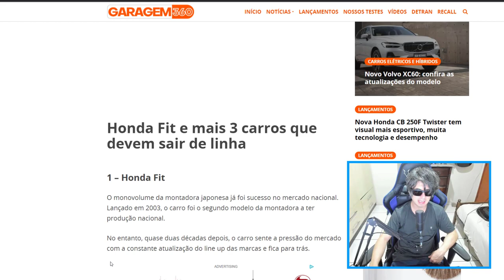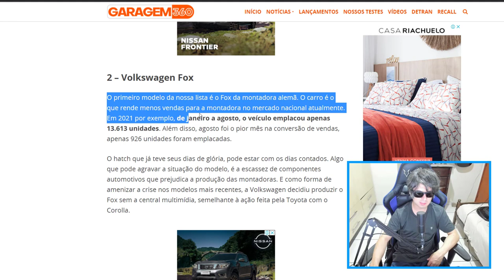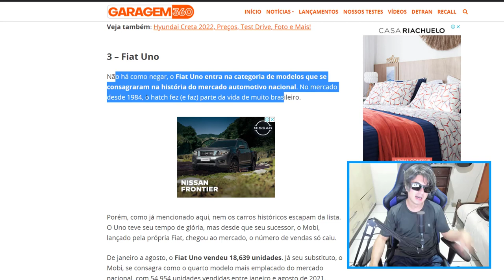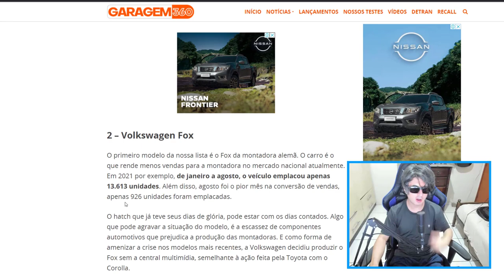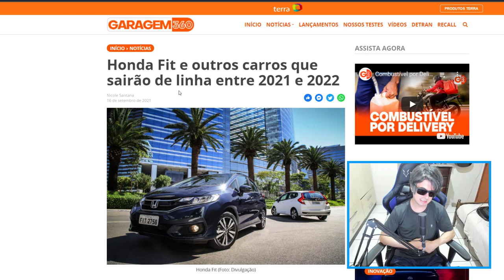FIM DO HONDA FIT , FIAT UNO VW FOX ? CONFIRA CARROS FORA DE LINHA EM 2022 !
Alguns carros devem sair de linha em 2021 ou em 2022, entre eles um dos “queridinhos”, como o Honda Fit. Isso porque até mesmo campeões de venda e sucessos nacionais uma hora dão tchau! Dessa forma, veja alguns modelos que devem deixar as linhas de produção entre 2021 e 2022.

Honda Fit , Volkswagen Fox  Fiat Uno Hyundai iX35 podem deixar o mercado do brasil